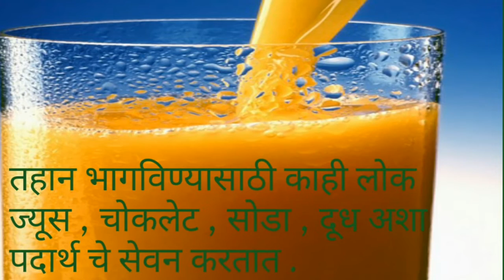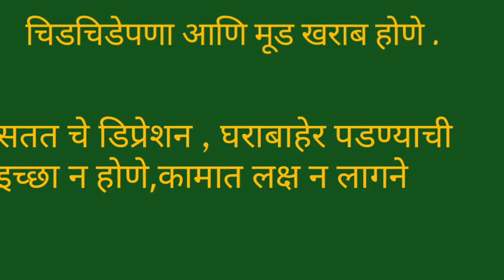Diabetes symptoms in marathi / मधूमेहाची लागण होण्यापूर्वीची महत्त्वाची ८ लक्षणे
Yaa video madhe mi diabetes honyaapurvi chi important symptoms marathi madhun sangitali aahet .